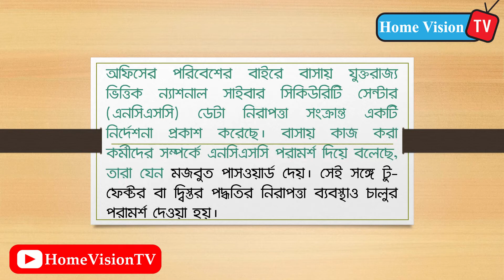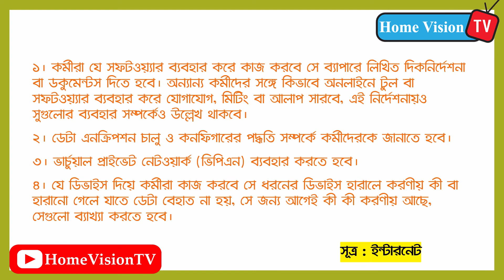বাসায় বসে যারা অফিসের কাজ করতেছেন তাদের জন্য নিরাপত্তা টিপস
You Can Share your Ideas In comment Box.